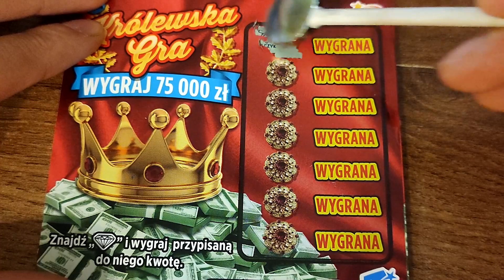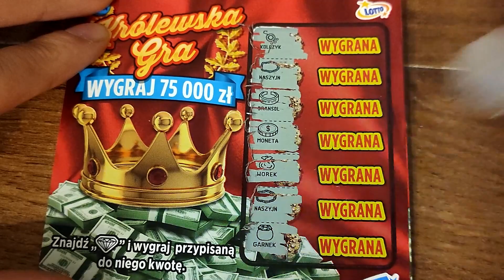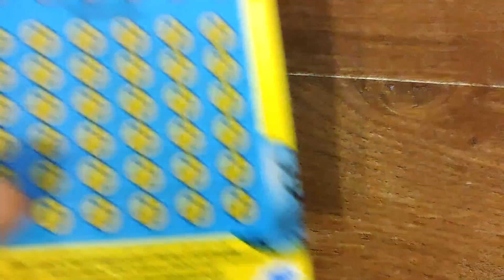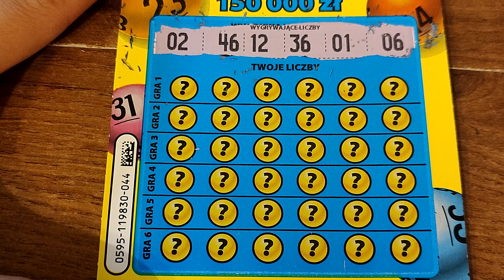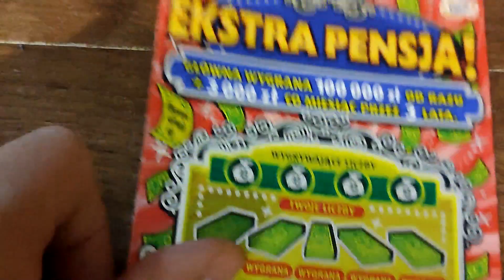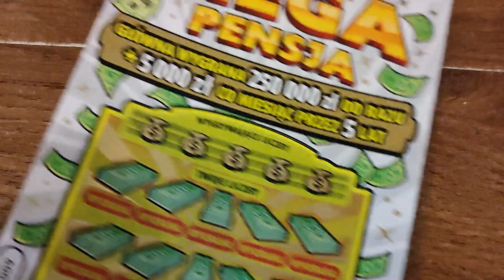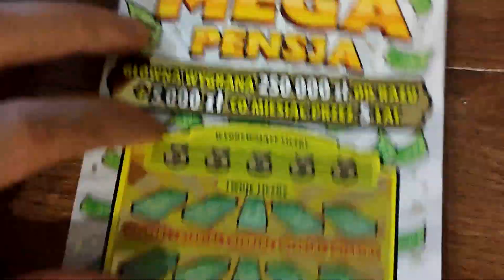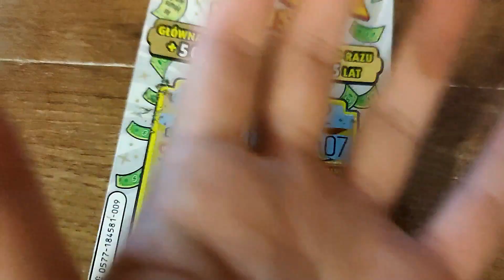Zdrapki Lotto - NAJLEPSZE ZDRAPKI 🤑❓ MIX ZA 40 ZŁ 😎 WYGRAŁEM NA BORBLAXA 😁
Hej ! Zapraszam na zdrapki ! Co wpadło ? sprawdź ! :)
➡️Wpadajcie na moją FOTO stronę na Fb!